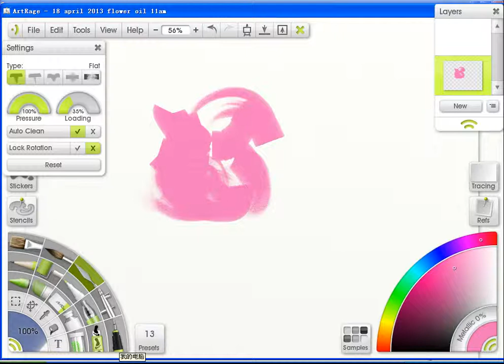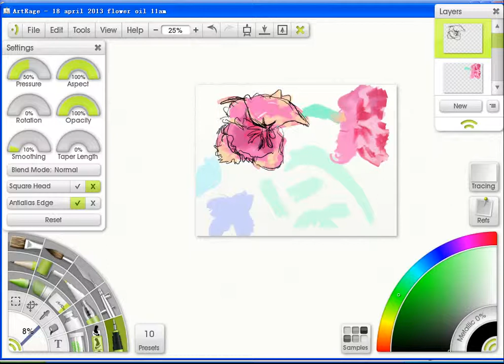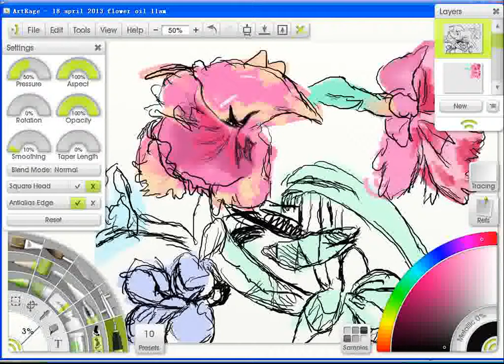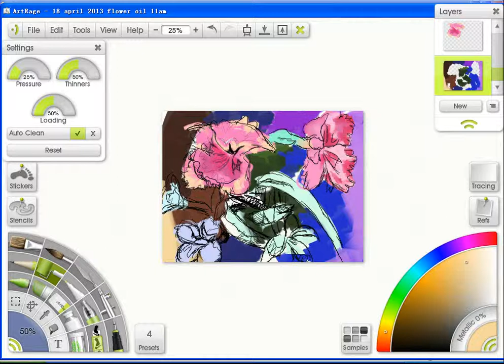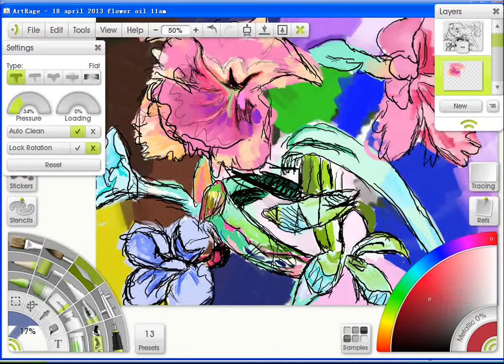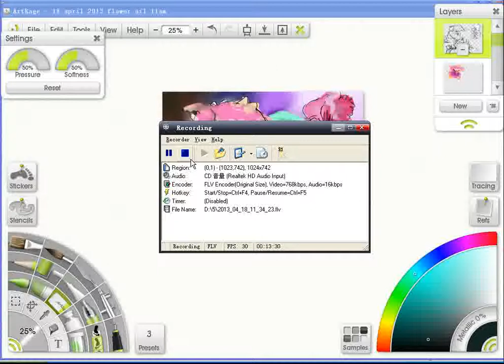flowers,digital oil painting, step by step, artrage, speed painting